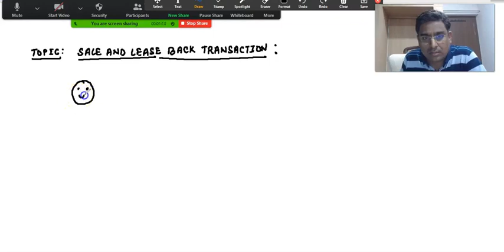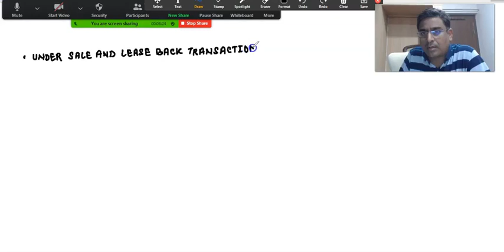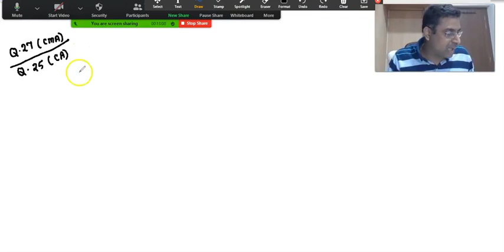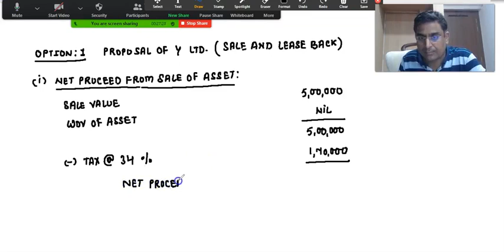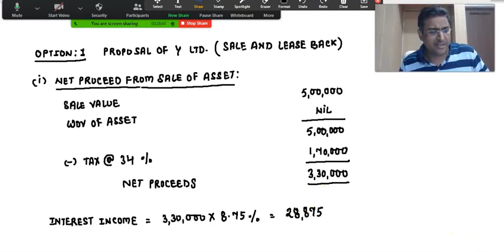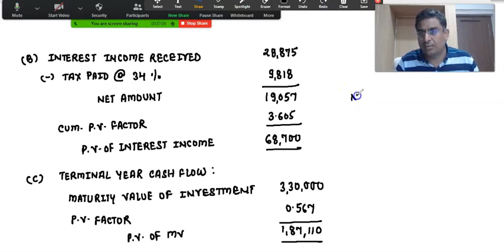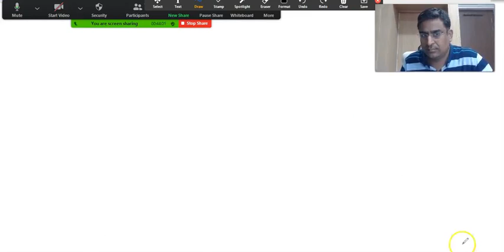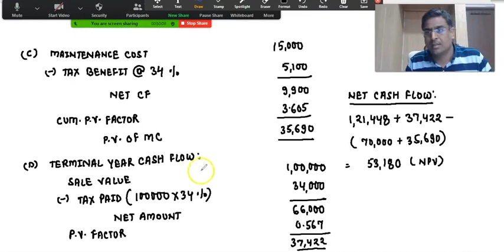Lease Decision Lecture 12 Part 1